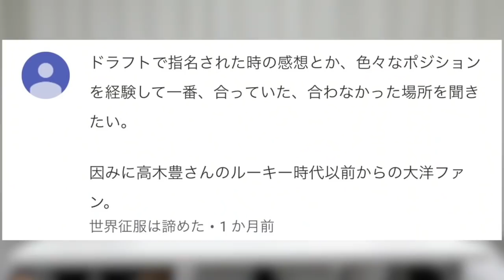【現役時代】ドラフト３位を受けた時の心境を喋ります。